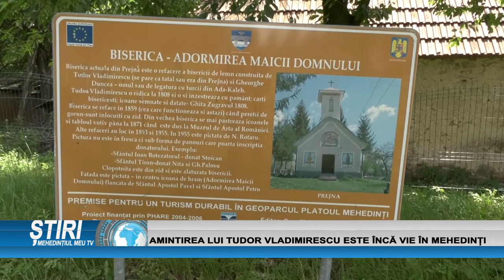AMINTIREA LUI TUDOR VLADIMIESCU ESTE ÎNCĂ VIE ÎN MEHEDINȚI